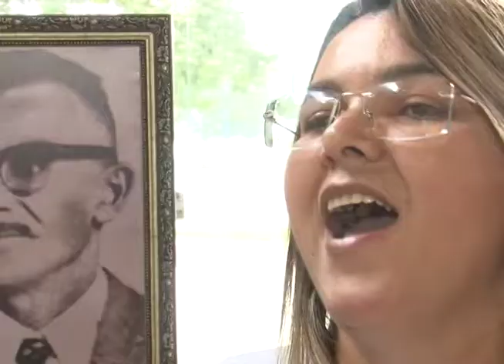Conheça a história da família Veríssimo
Você vai conhecer uma grande família. É como a família Veríssimo pode ser considerada. São mais de 150 pessoas entre filhos, netos, bisnetos, tataraneto e até pentataranetos. Agora imagina só reunir esse povo todinho num lugar só?